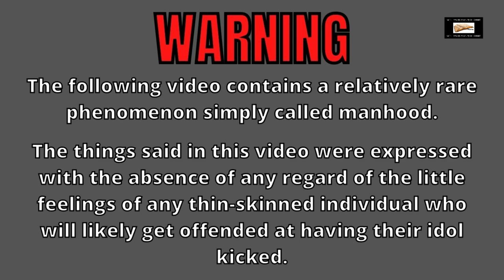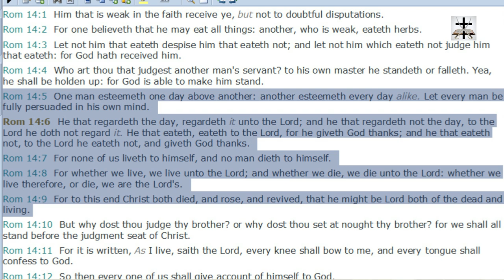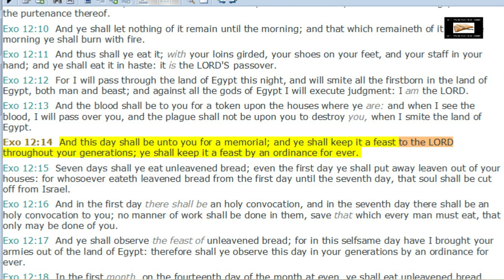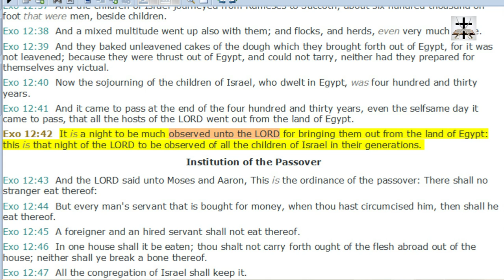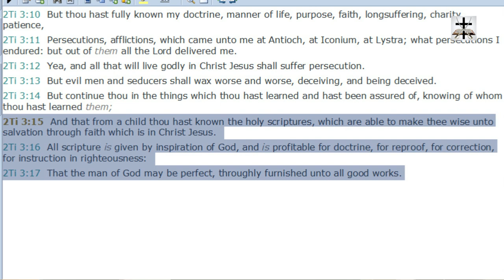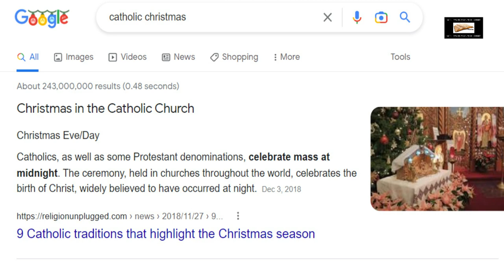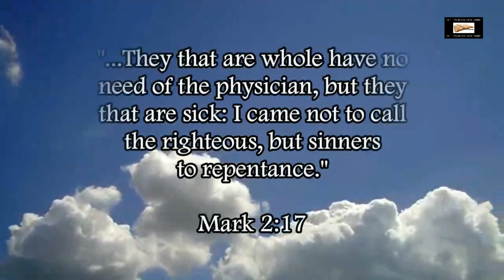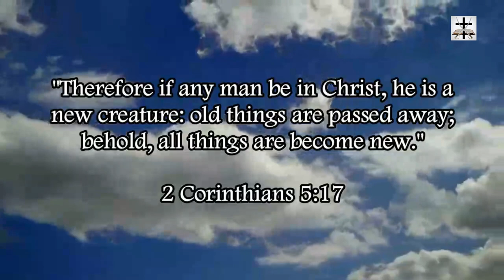Christmas Is NOT Liberty | Romans 14:5 Examined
Refuting the twisting of Romans 14:5 by the various internet pastors in defense of the heathen Catholic custom of Christmas (Christ-Mass).